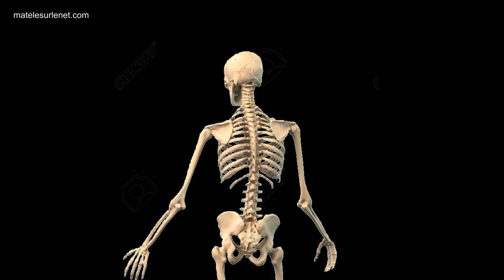Images choquantes pour faire le buzz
ATTENTION !!! On vous aura prévenu dans le titre !!!